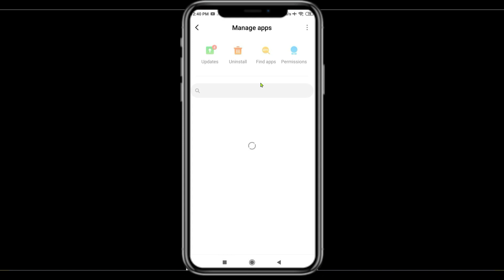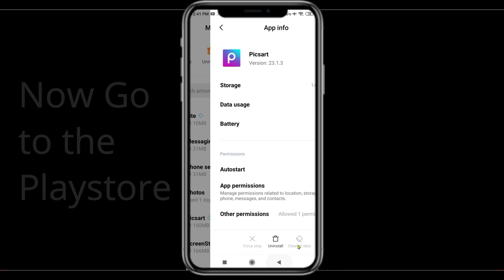Fix Picsart App Keeps Stopping | Picsart App Crash Issue | PSA 24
In this video you will learn How To Fix Picsart App Keeps Stopping | Picsart App Crash Issue in Android & iOS  . If you are facing same problem in your android mobile phone then it will help you to get rid of this issue.
So, let's Fix Picsart App Crash Issue.